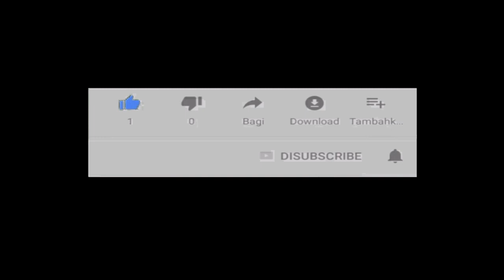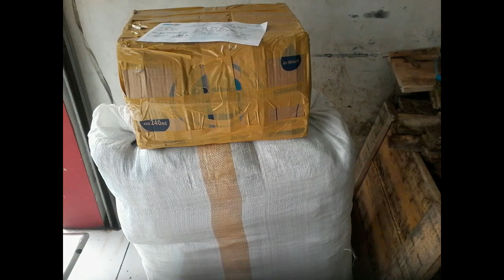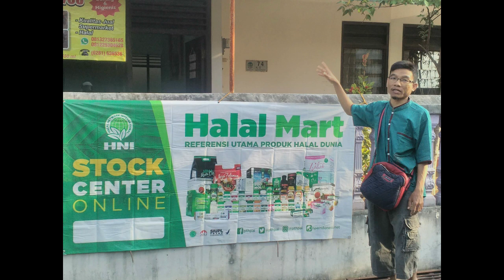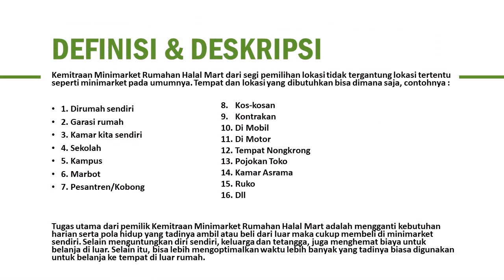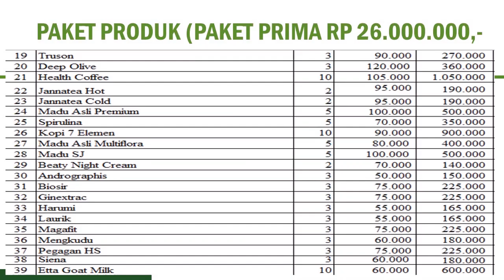reseller dropship gratis di Kabupaten Ciamis WA 081282707458